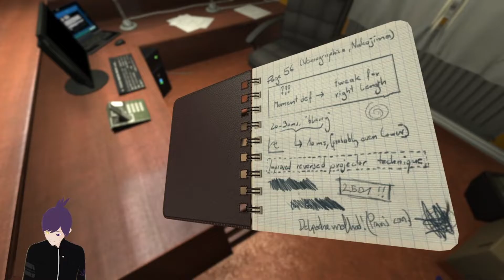MY BRAIN IS BLEEDING | SOMA | Part 1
This is the greatest  horror game